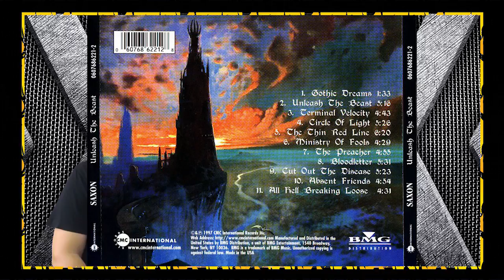MR #46 : UNLEASH THE BEAST (SAXON) | UBM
Salve headbangers.
No Metal Relics de hoje Marcio e Fabio falam sobre o Unleash the Beast, uma dos discos mais pesados do Saxon.

Assiste aê. E qual é seu disco favorito do Saxon?